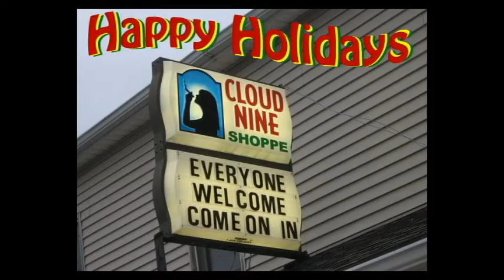Cloud Nine Shoppe's Holiday's Special Sale 2010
Cloud Nine Shoppe's Holiday Sale 2010
Holiday Hours- Dec. 24th 11:00am- 4:30pm, Dec. 25th- CLOSED, Dec. 26th 12:00pm- 5:00pm Moosup CT